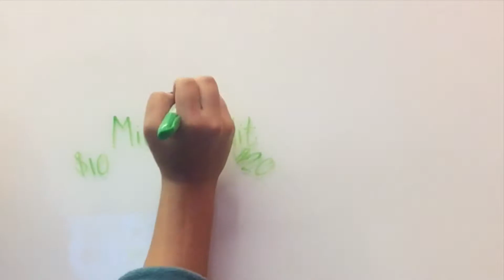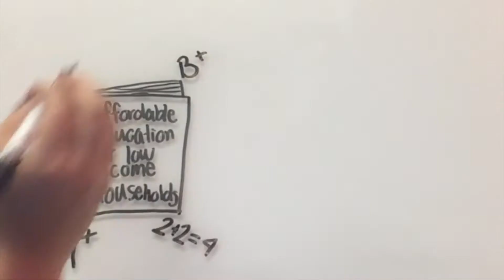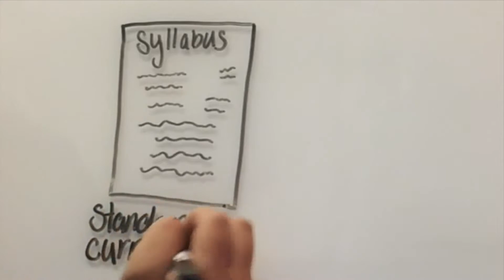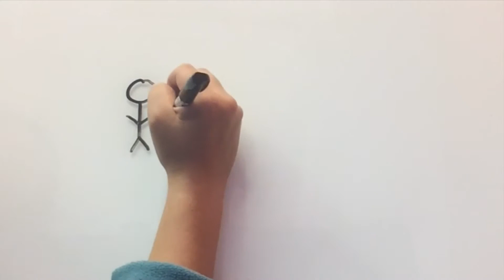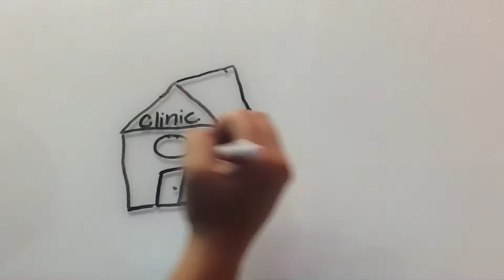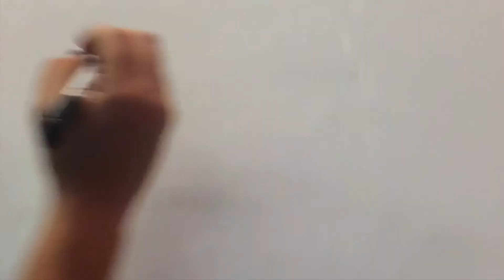Food For Thought Ethiopia- Geography